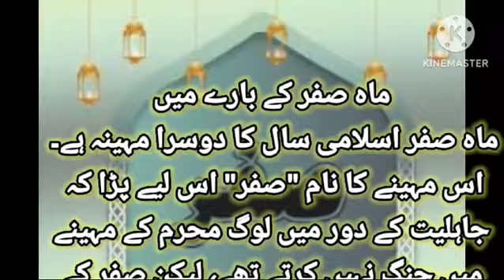اسلامی مہینہ صفر اور معلومات